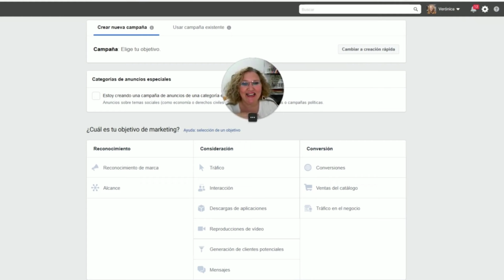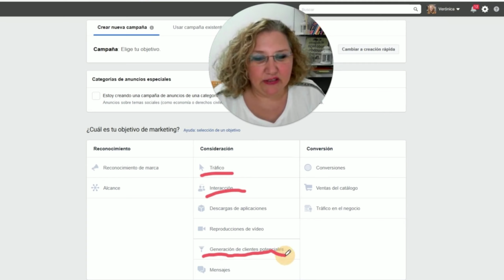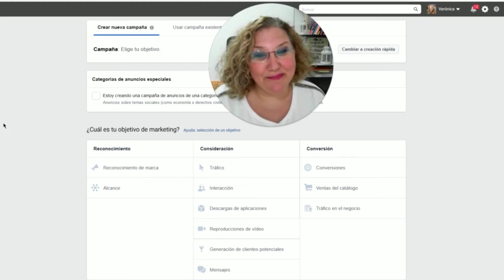3 tipos de anuncios que debes usar en Facebook e Instagram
3 tipos de anuncios para que tu negocio tenga más visibilidad y ventas.

✅Tráfico
✅ Interacción
✅Clientes potenciales

Cuál has usado?

También puedes seguirme en facebook e Instagram 👇👇 donde comparto directos con tips para tu ayudarte con tu negocio online